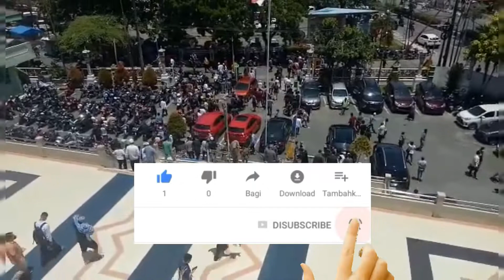SALAT JUM'AT DIMASJID AT TAQWA KELANDASAN